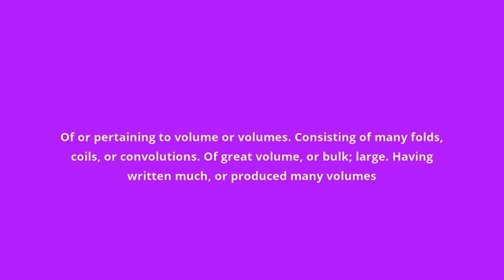what is the meaning of voluminous